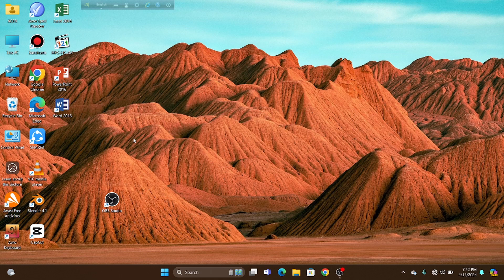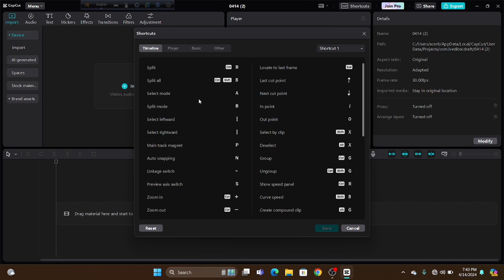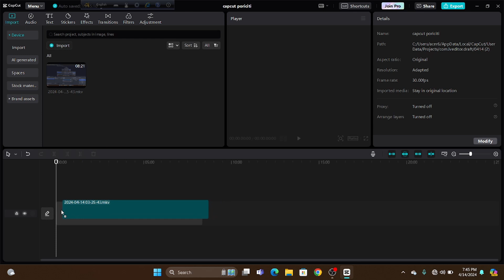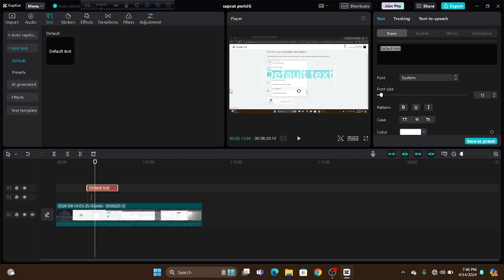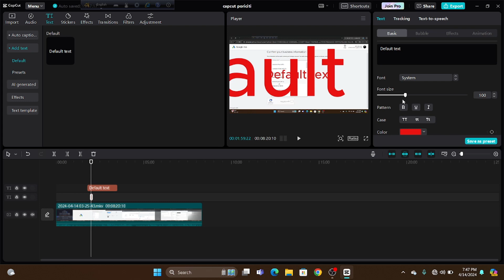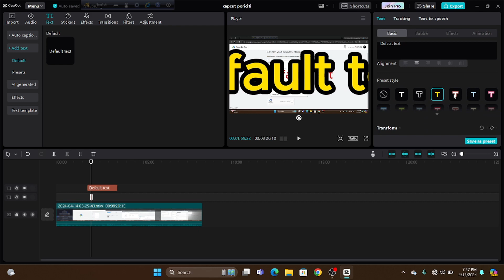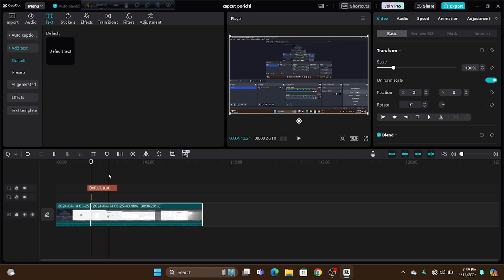কেপকাটপরিচিতি. খুব সহজে ভিডিও Edit video with capcut dia.